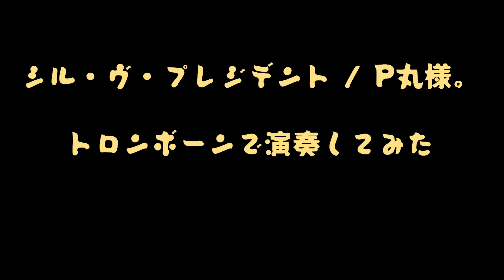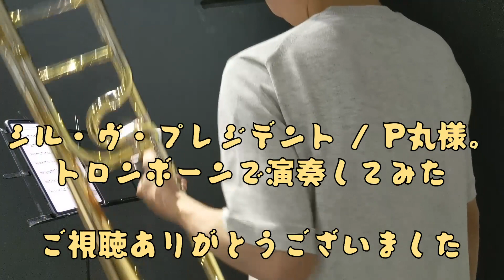【トロンボーンソロ】シル・ヴ・プレジデント / P丸様。をトロンボーンで演奏してみた(歌詞・楽譜付き) 【楽譜販売は概要欄へ】S'il vous President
P丸様。 の シル・ヴ・プレジデント を トロンボーン ソロ で演奏してみました！

作詞：
​作曲：岩見陸

その他関連動画↓
【トロンボーン四重奏】踊 / Ado をトロンボーンで演奏してみた【音域4オクターブ】

グッバイ宣言 (feat. FloweR) / Chinozo をトロンボーンで演奏してみた(歌詞・楽譜付き)

【トロンボーンソロ】KING (feat. GUMI) / Kanaria をトロンボーンで演奏してみた(歌詞・楽譜付き)

【トロンボーンソロ】優しい彗星 / YOASOBI をトロンボーンで演奏してみた(歌詞・楽譜付き) BEASTARS 第2期ED

【トロンボーンソロ】怪物 / YOASOBI をトロンボーン三重奏で演奏してみた【BEASTARS 2期OP】

【バストロンボーン】廻廻奇譚 / Eve をバストロンボーンソロで演奏してみた(超低音)【呪術廻戦】

【トロンボーン 炎 フル】鬼滅の刃 無限列車編 炎 / LiSA をトロンボーン 四重奏で演奏してみた

【蜘蛛ですが、なにか？  トロンボーンソロ】がんばれ！蜘蛛子さんのテーマ / 「私」CV.悠木碧 をトロンボーンソロで演奏してみた

【トロンボーンソロ 弱キャラ友崎くん】人生イージー / DIALOGUE+ をトロンボーンソロで演奏してみた

【リゼロ2期OP】Long shot / 前島麻由 をトロンボーン三重奏で演奏してみた 3オクターブ音域

【五等分の花嫁∬】五等分のカタチ / 中野家の五つ子 をトロンボーンで演奏してみた(歌詞・楽譜付き) (CV. 花澤香菜・竹達彩奈・伊藤美来・佐倉綾音・水瀬いのり)

【テナートロンボーン】【鬼滅の刃 無限列車編 炎 / LiSA をトロンボーンソロで演奏してみた】

【バストロンボーン】【鬼滅の刃 無限列車編 炎 / LiSA をバストロンボーンソロで演奏してみた】

【ユーフォニアム】【鬼滅の刃 無限列車編 炎 / LiSA をユーフォニアムソロで演奏してみた】

【鬼滅の刃OP 紅蓮華 / LiSA をトロンボーンで耳コピ演奏してみた（最低音：ペダルA）】

【愛を見つけた場所(響け！ユーフォニアム) / 奥華子 をユーフォとトロンボーンで演奏してみた】

00:00 イントロ
00:28 Aメロ
00:39 Bメロ
00:50 サビ
01:15 間奏
01:32 Aメロ
01:44 Bメロ
01:53 サビ
02:26 大サビ